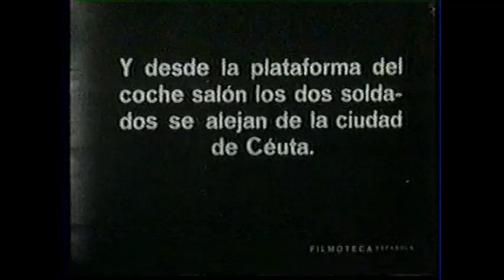Ferrocarril Ceuta - Tetuán (1926).